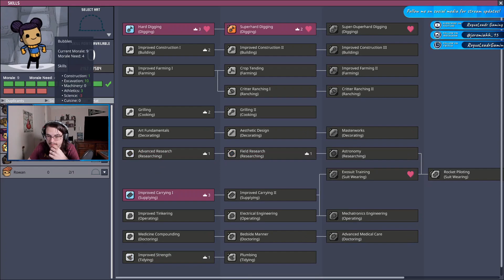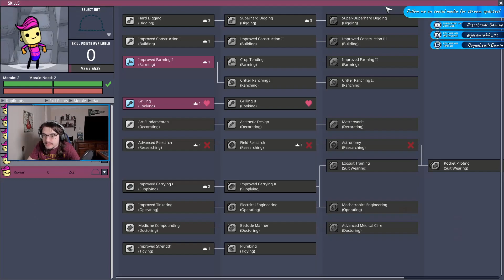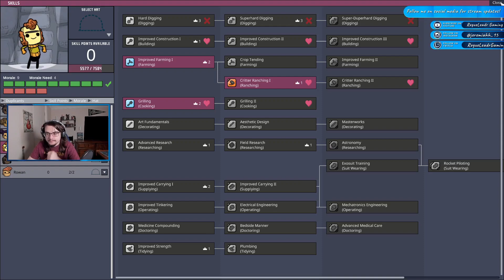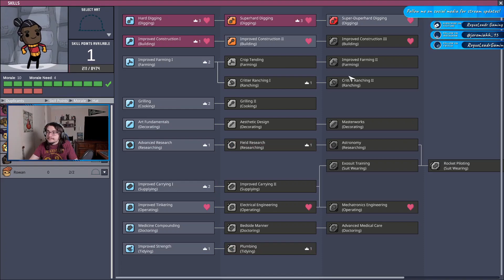The Trainwreck Gets More Contagious | Oxygen Not Included ep 5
As the puddles of pee grow ever larger, I attempt ranching